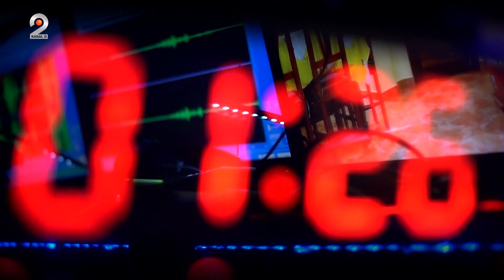Ochii din umbra (14.05.2023) - Probleme in relatie au inceput de la schimbarea locului de munca!